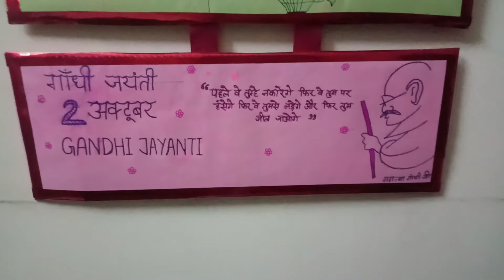National festival t.l.m@newartcreation3834